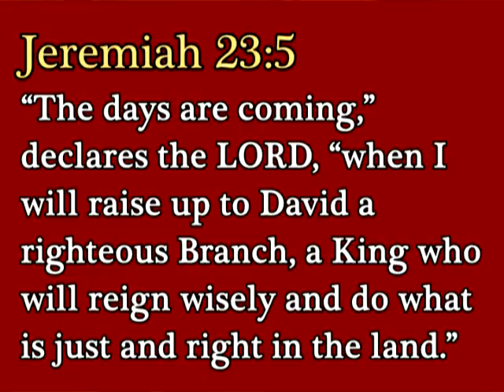Christ is the Real Shepherd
Jeremiah 23:1-6

Sometime before or after the sermon, consider these questions:
1. When you hear the word "pastor," what one person do you immediately think of?
2. Read Jeremiah 22. How were Judah's kings failing the people both politically and spiritually?
3. Why is this section of Scripture often used during the Advent season?